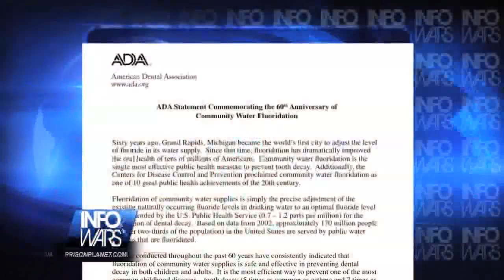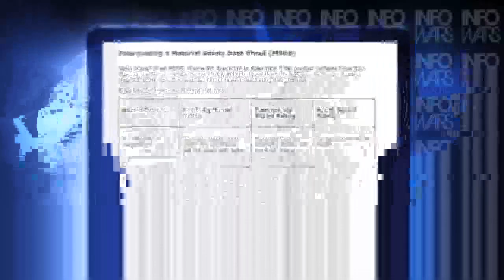Infowars Hidden Camera report on fluoride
Report being released by prisonplanet.tv subscription service for their special reports, Alex Jones and his camera crew brought hidden cameras into his cities water treatment facility in Austin TX. He discovered that the chemical compound fluoride is given the CDCs MSDS danger rating of 4.